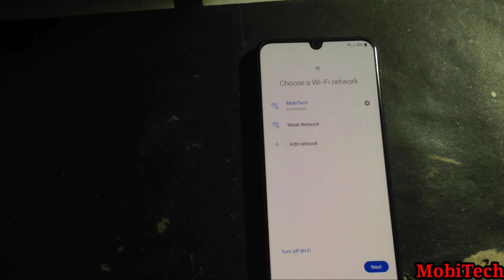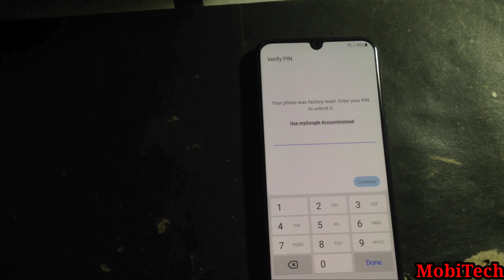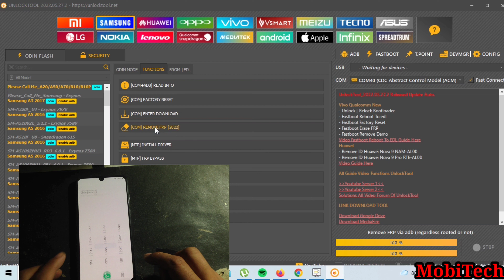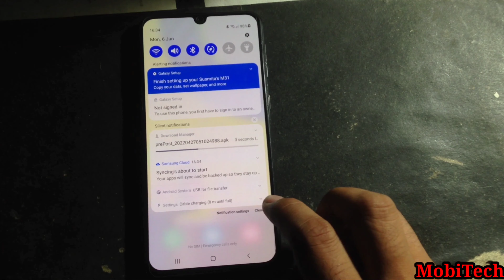Samaung Galaxy M31 Google Account Bypass One Click With unlockTool